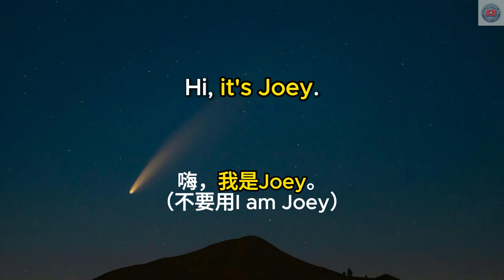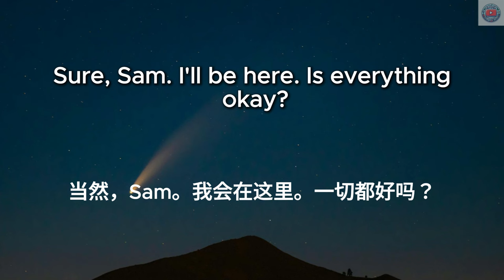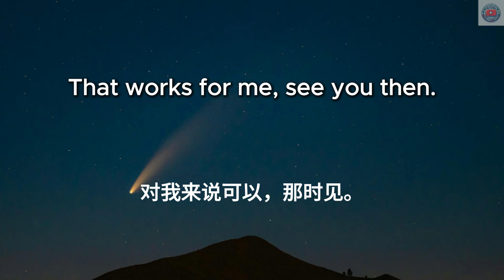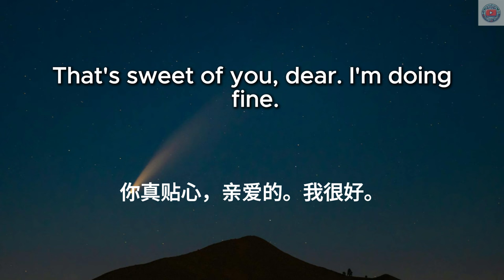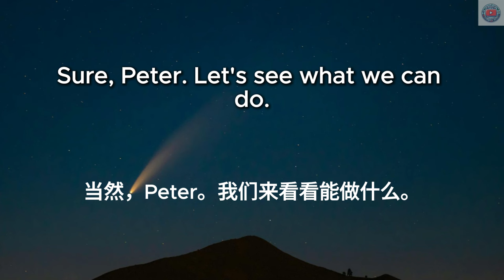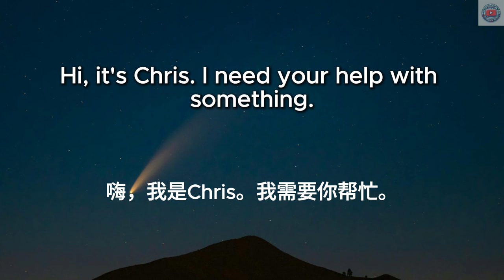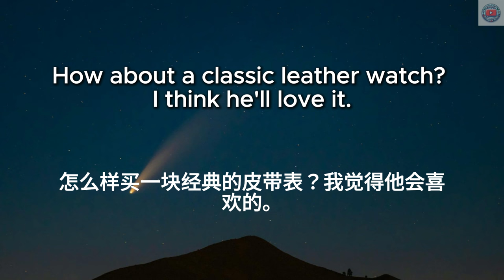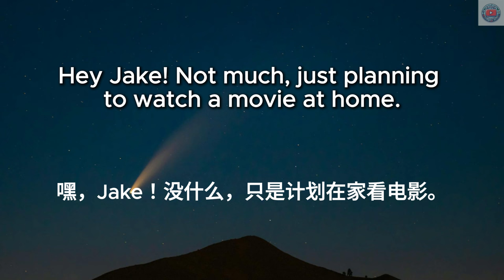▶ Listening Practice | 学会打电话英文对话 | On The Phone | 反复朗读 | 加中文配音 | 听力训练 | 零基础 | Conversations